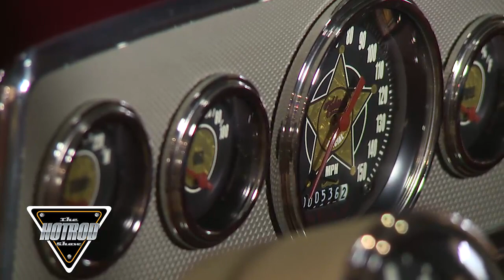SEMA Special 5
All content in this episode was filmed, edited and uploaded by members of our team at The Hot Rod Show. Our videos do NOT fall under the creative commons act.